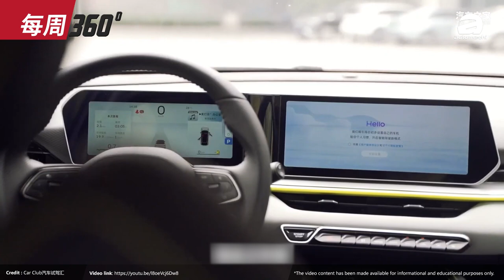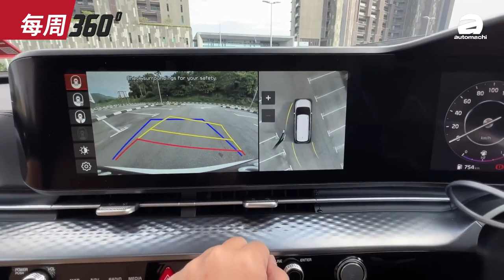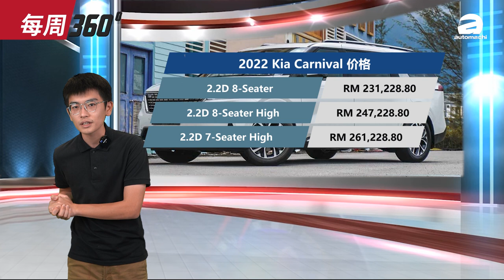Proton X90 真的会在2023年发布、而且可能采用1.5L三缸涡轮引擎？（每周360）｜automachi.com 马来西亚试车频道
1. 大改款 Toyota Vios 释出预告
2. 吉利缤越 Cool 中国开放预定
3. 本地组装 Kia Carnival 发布
4. Proton XV11 发布日期流出